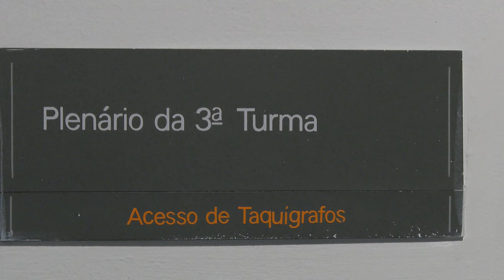Não cabe intimação pessoal de segunda execução de alimentos da mesma sentença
A Terceira Turma do Superior Tribunal de Justiça (STJ) decidiu, por unanimidade, que o devedor de alimentos não precisa ser intimado pessoalmente sobre uma segunda execução baseada na mesma sentença.